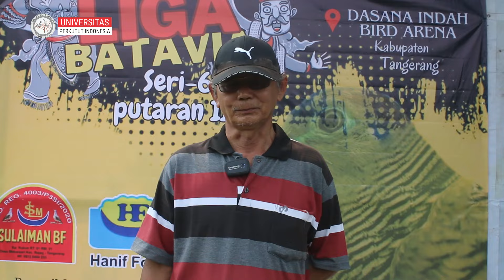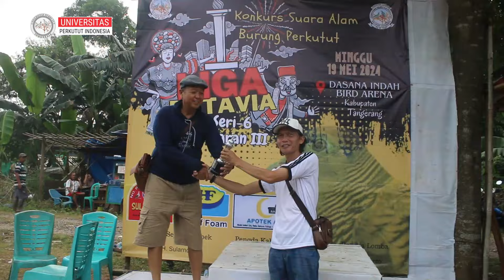Dokumentasi Liga Perkutut Batavia Seri 6 Putaran 3 [with Real Audio]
Tanya Jawab Seputar Perkutut Bangkok, Join Group Whatsapp

Kung Mania is the name of the community of Perkutut/Merbuk/Ketitir Lovers and Conservationists throughout South East Asia especially in Malaysia, Indonesia and Thailand.

Our Vision and Mission:
Bridging information for Kung Mania and Merbuk Lovers around the world which discuss about:

✅ Merbuk Breeders Preserver Visits
✅ Frequently Asked Questions
✅ Tips and Trick Breeding Merbuk
✅ Sharing the Experience
✅ Contest Coverage and Contest Results
✅ Merbuk Business Opportunities
✅ Pre-Retirement Business Preparation
✅ Merbuk Community News and Support

We're invite you to publish and introduce your Bird Farm to The Biggest Indonesian perkutut Breeders Community. Gain the benefit by selling your breeding products to the Indonesia - Thailand - Singapore - Malaysia perkutut lovers.

เราขอเชิญคุณให้เผยแพร่และแนะนำฟาร์มนกของคุณกับชุมชนผู้เพาะพันธุ์ perkutut ที่ใหญ่ที่สุดในอินโดนีเซีย รับผลประโยชน์จากการขายผลิตภัณฑ์การเพาะพันธุ์ของคุณให้กับผู้ชื่นชอบ perkutut ในอินโดนีเซีย - ไทย - สิงคโปร์ - มาเลเซีย Indonesia - Thailand - Singapore - Malaysia merbok lovers.

𝐃𝐈𝐒𝐔𝐏𝐏𝐎𝐑𝐓 𝐏𝐄𝐓𝐄𝐑𝐍𝐀𝐊 𝐏𝐀𝐏𝐀𝐍 𝐀𝐓𝐀𝐒

𝗦𝗵𝗮𝘀𝗵𝗮 𝗗𝗶𝗳𝗮 𝗕𝗶𝗿𝗱 𝗙𝗮𝗿𝗺
H. Arif, Jl. Rawa Lindung No.130, RT.1/RW.4, Cilangkap, Kec. Cipayung, Jakarta Timur - DKI Jakarta 13870

𝗞𝗵𝗮𝘆𝗮𝗻𝗴𝗮𝗻 𝗕𝗶𝗿𝗱 𝗙𝗮𝗿𝗺
Koh Denny, Jl. Meranti Raya No.63, RT.05/RW.09 Aren Jaya - Jawa Barat 17112

𝗞𝗵𝘆𝘁𝗮𝘃𝗶𝗻 𝗕𝗶𝗿𝗱 𝗙𝗮𝗿𝗺
Koh Akiong, Jalan Kranggan Raya 89 5 2 Pondok Ranggon, Kec. Jatisampurna Kota Bekasi - Jawa Barat 13860

𝗔𝗹𝘁𝗶𝘀 𝗕𝗶𝗿𝗱 𝗙𝗮𝗿𝗺
Koh Alay, Jl. Pegangsaan Indah Bar. No.35, RT.2/RW.16, Pegangsaan Dua, Kec. Klp. Gading, Jkt Utara, DKI Jakarta 14250

𝗔𝗻𝗱𝗿𝗶 𝗕𝗶𝗿𝗱 𝗙𝗮𝗿𝗺
Koh C.J Andri, Corsica Residence no. 70 Jatibulak, Jatimulya, Tambun, Jatimulya, Kec. Bekasi Timur Bekasi - Jawa Barat 17113

𝗚𝗼𝗹𝗱𝗲𝗻𝗸𝘂𝗻𝗴 𝗦𝘂𝗯𝗮𝗻𝗴
Koh Pepen, Jl. Jend. Achmad Yani No.80-82, Pasirkareumbi, Subang, Jawa Barat 41211

𝗔𝘁𝗹𝗮𝘀 𝗕𝗶𝗿𝗱 𝗙𝗮𝗿𝗺
Koh Henry, Jl. Pandayan No.64 Kec. Gajahmungkur, Semarang - Jawa Tengah 50232

𝗣𝗮𝗻𝗰𝗮 𝗝𝗮𝘆𝗮 𝗕𝗶𝗿𝗱 𝗙𝗮𝗿𝗺
Bpk. Adi, Jl. Ksatria Raya H-240. RT/ RW 005/004, Kalurahan Plombokan, Kec. Semarang Utara - Semarang 50171

𝗖𝗿𝗶𝘀𝘁𝗮𝗹 𝗕𝗶𝗿𝗱 𝗙𝗮𝗿𝗺
Koh Asen, Jl. Kenjeran No.133, Gading, Kec. Tambaksari, Surabaya - Jawa Timur 60134

𝗦𝗮𝗻𝘁𝗶 𝗕𝗶𝗿𝗱 𝗙𝗮𝗿𝗺
Koh Santi, Jl. Ir. Juanda, No. 50 Kec. Ciputat, Kota Tangerang Selatan - Banten 15411

𝗡𝘂𝘀𝗮 𝟴𝟴 𝗕𝗶𝗿𝗱 𝗙𝗮𝗿𝗺
Koh Akang, Jl. Pesona Florence 5 No.57, Ciangsana, Kec. Gunung Putri, Bogor 1696

𝗧𝗿𝗶𝘀𝘂𝗹𝗮 𝗕𝗶𝗿𝗱 𝗙𝗮𝗿𝗺
H. Abdul Latif, Jl. Raya Leuwigoong No.01, Kaum Luwuk Kab. Garut - Jawa Barat 44192

𝗗𝗠𝗧 𝗕𝗶𝗿𝗱 𝗙𝗮𝗿𝗺
Bpk. Tartono, Blok AH No.2, Depok Mulya Tanah Baru, Kec. Beji, Kota Depok - Jawa Barat 16426

𝗗𝗮𝗹𝗮𝘀 𝗕𝗶𝗿𝗱 𝗙𝗮𝗿𝗺
H. Muflikhun, Villa Dago Alam Asri 1 Blok H 37 No.2, Pamulang Tangerang Selatan 15416

𝗟'𝗗𝗿𝗮𝗴𝗼 𝗕𝗶𝗿𝗱 𝗙𝗮𝗿𝗺
Koh Mikky, Lengkong Wetan RT.02/10, BSD City, Tangerang Selatan - Banten 15310

𝗧𝗼𝗿𝗻𝗮𝗱𝗼 𝗕𝗶𝗿𝗱 𝗙𝗮𝗿𝗺
H. Lilik, Jl. Kesawon Kaligandu, Kaligandu, Kec. Serang, Kota Serang, Banten 42116

𝗔𝗴𝗻𝗶𝗮 𝗕𝗶𝗿𝗱 𝗙𝗮𝗿𝗺
K.H. Noh Nawawi, Jl. Cibadulang/Cikadueun Kp Dampit, Kab. Pandeglang - Banten 42272

𝗦𝘂𝗹𝗮𝗶𝗺𝗮𝗻 𝗕𝗶𝗿𝗱 𝗙𝗮𝗿𝗺
H. Paryanto, Kp. Kukun RT.01/01 Desa Mekarsari Kec. Rajeg, Kab. Tangerang - Banten 15540

𝗠𝗼𝗻𝘁𝗮𝗶𝗻 𝗕𝗶𝗿𝗱 𝗙𝗮𝗿𝗺
Mr. Burhan, Jl. Asri No.4 RT.09/07 Kel. Halim Perdanakusuma Jakarta Timur 13610